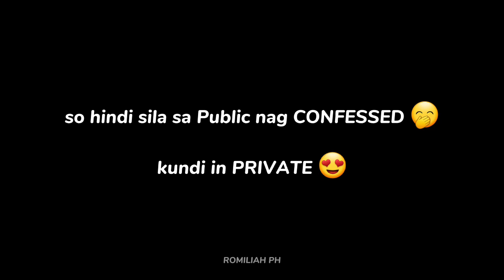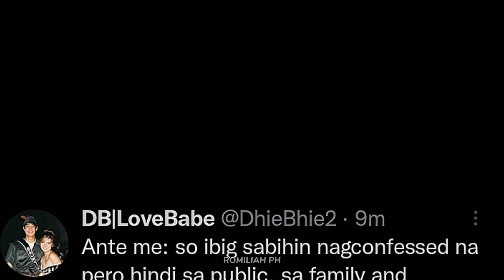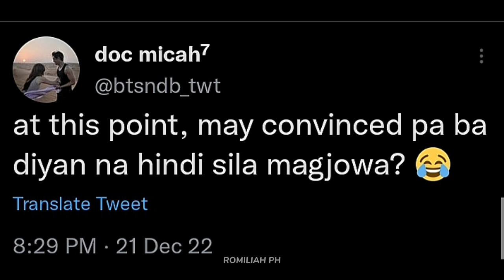Confirm! may AMINAN nangyari kina DONNY at Belle in Private